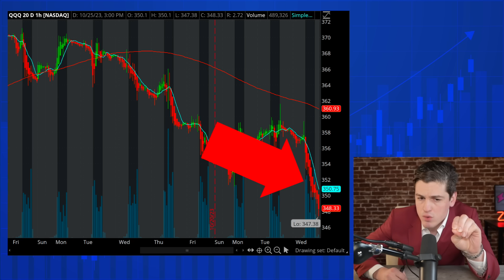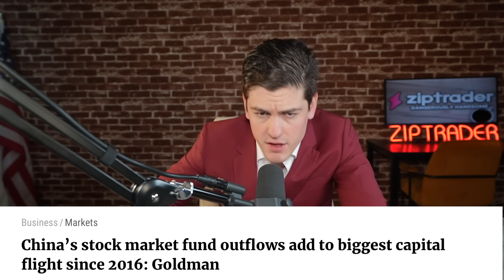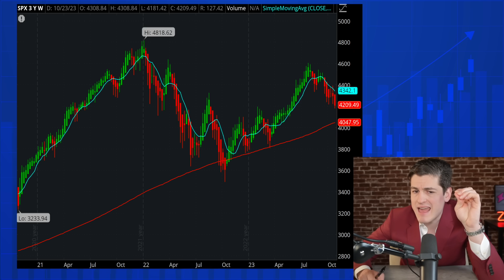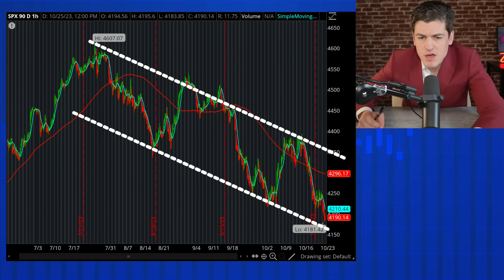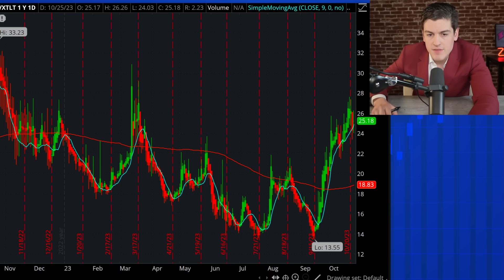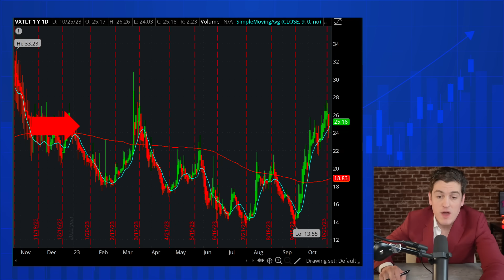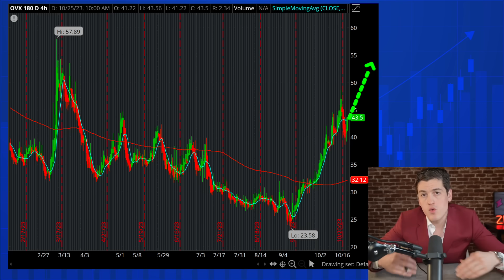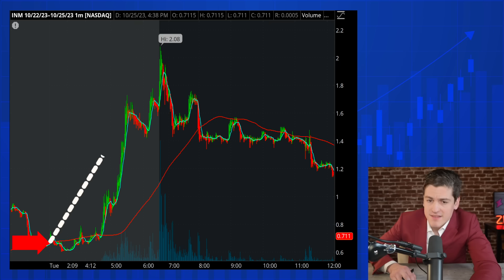*RED ALERT*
🚨Check at 9:30am EST for our latest idea & report.

✅ZipTraderU: Get Our Morning Briefings, Step-by-Step Lessons, Trading Resources, Price Targets, Private Chat, & More ➤ (CODE: HALLOWEEN65)

(FREE)

*INM Previous Sponsor Disclosure* ZipTrader LLC is a publishing company, we are not financial advisors. Investments involve risk and are not guaranteed. Be sure to first consult with a qualified financial adviser and/or tax professional before implementing any strategy discussed herein. Past performance is not indicative of future performance. ZipTrader has previously been compensated fifteen thousand USD by ACH Bank Transfer by Lifewater Media for Newsletter advertising for InMed Pharmaceuticals Inc. (INM) from a period beginning on October 23, 2023 through October 24, 2023. We have previously been compensated twenty-five thousand USD by Lifewater Media for advertising InMed Pharmaceuticals Inc. (INM) on March 19, 2023.  ZipTrader has been compensated a total of forty thousand USD to date by Lifewater Media for advertising InMed Pharmaceuticals Inc. (INM).